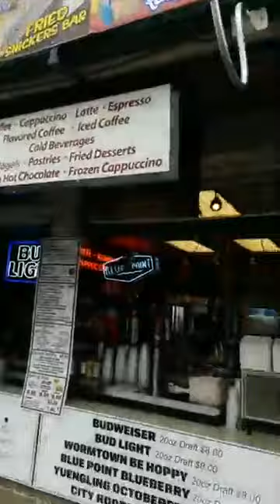The Big E new food 2019: Coffee Break's deep fried pineapple upside down cake on a stick.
We continue our Big E food coverage with Coffee Break's deep fried pineapple upside down cake on a stick.